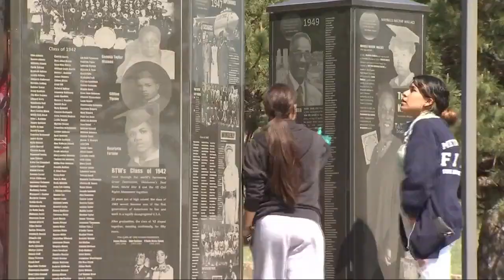Video: OKC Metro Tech students volunteer at the Historic Greenwood District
The Historic Greenwood District led a volunteer service day to clean up the district in downtown Tulsa on Monday.